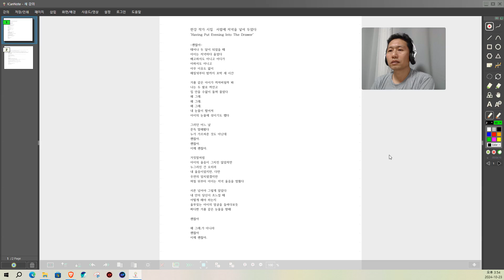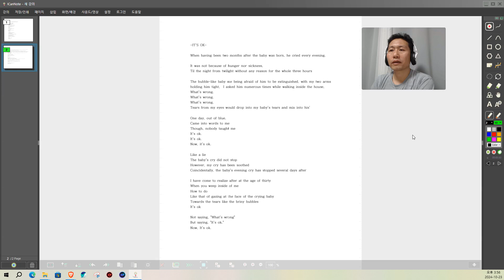20241023Han Kang's poem It's ok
Nobel laureate in Literature, Han Kang's poetry book, '서랍에 저녁을 넣어두었다(Having Put Evening Into The Drawer)_'괜찮아(It's ok)'